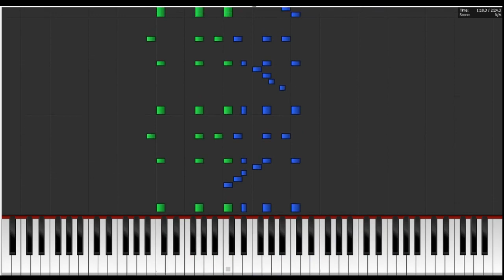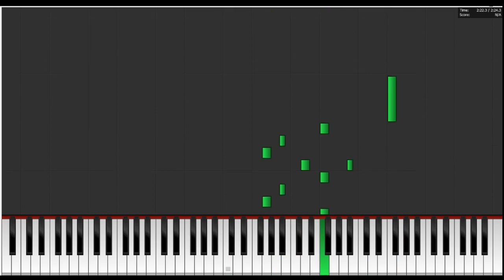[Arcaea] Axium Crisis Piano Version + Free Sheet Music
I tried. Hope you enjoy!!